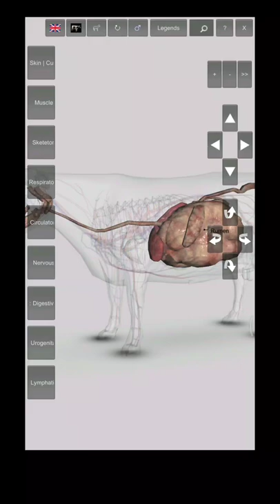cütdırnaqlılar həzm sistemi biologiya dərslərimiz 3D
biologiya dərslərimiz 3d